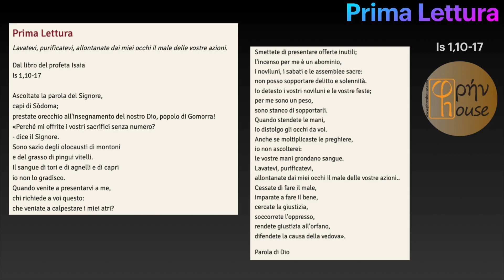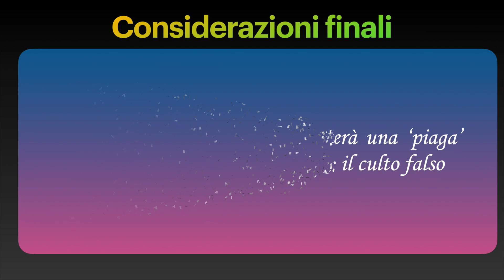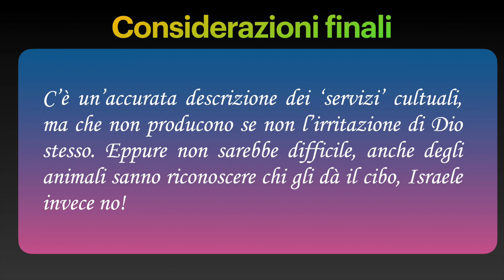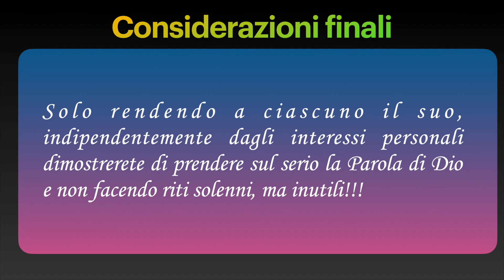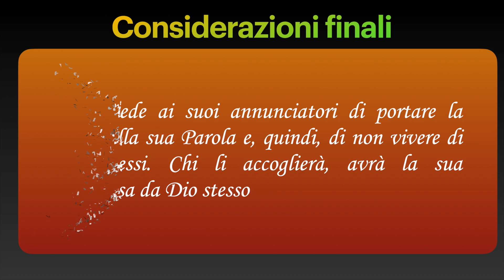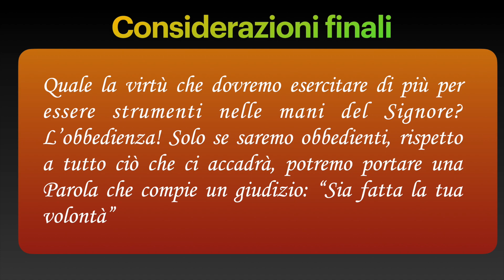Liturgia del giorno 13 luglio 2020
del giorno 13 LUGLIO 2020

Is 1,10-17; Sal 49;
Mt 10,34-11,1: "Sono venuto a portare non pace, ma la spada"

PHRENHOUSE
ringrazia Maria Antonietta Barbieri per la lettura del Vangelo